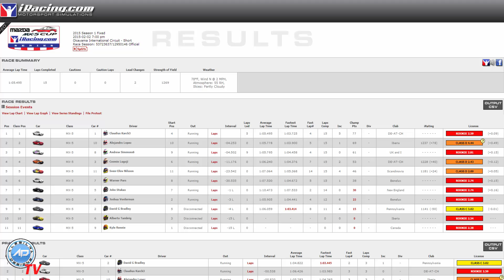iRacing / Mazda Cup / Okayama International Circuit / Carrera Completa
Con esta carrera conseguí ser clase C, salí muy atrás sin tomar riesgos ya que quería completar una carrera sin incidentes.
A día de hoy esta es la mejor carrera que he corrido en iRacing
¿Te quieres dar de alta? Si usas mi email al darte de alta  recibiré créditos para comprar contenido en el simulador, ¡siempre es muy de agradecer!